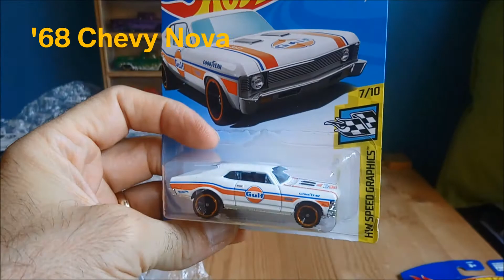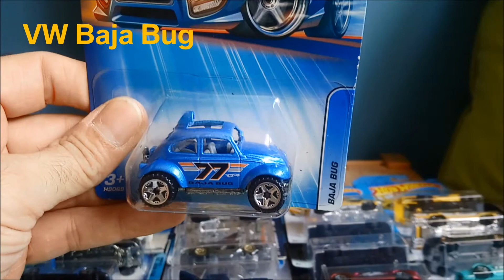Unboxing some cool 1/64 Diecast from UK part 3